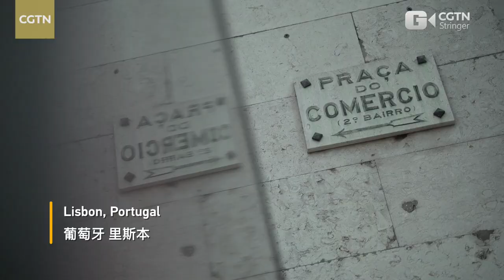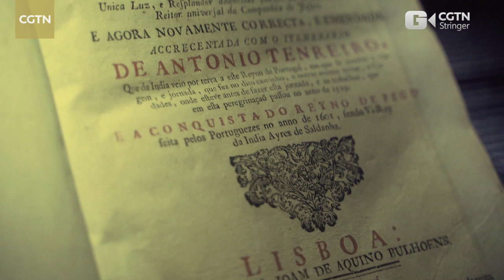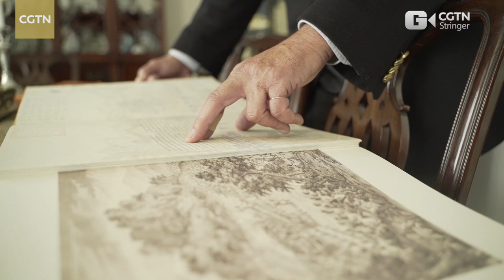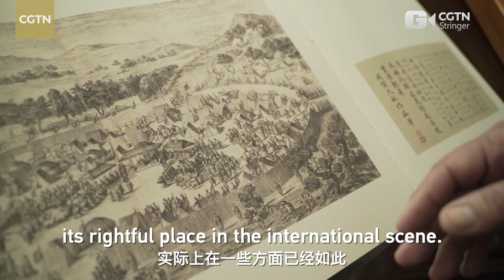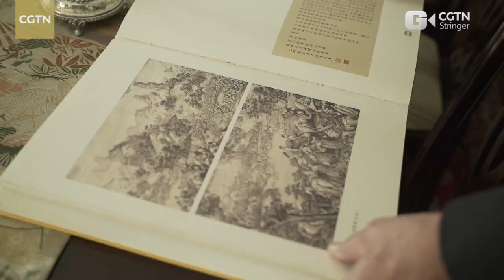Ambassadors' China Story: José Tadeu da Costa Soares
José Tadeu da Costa Soares was Portugal's ambassador to China from 2010 to 2013. In his home in Portugal, his collection of Chinese porcelain can be found everywhere, as well as an exquisite 19th century Chinese traditional folding screen and various kinds of brushes. "I traveled as much as I could when I was in China," said Soares. He showed us a few photos of his unforgettable experience camping in the desert. Soares said the most impressive thing about China is the speed of change. From his first visit in 1985 to his official ambassadorship in 2010, he was surprised by the transformation he witnessed, "superhighways, ultramodern transportation, hundreds of airports… Everything has changed completely."